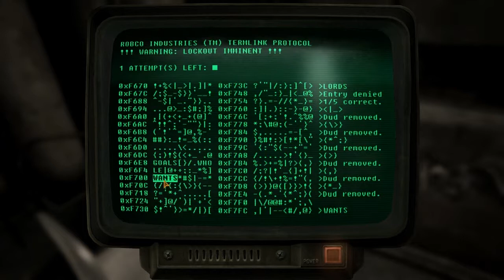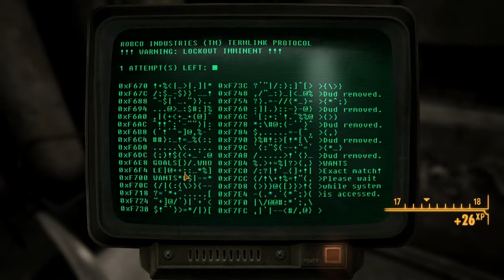Fallout New Vegas - Part 32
Fallout: New Vegas with some awesome mods